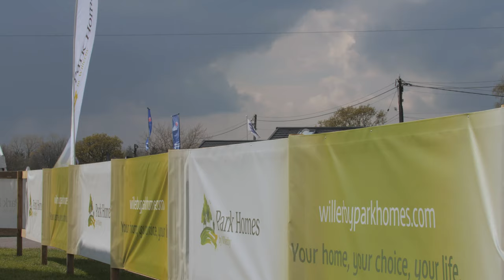Park Homes by Willerby at the World of Park & Leisure Homes Show 2019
We had a great time at the World of Park & Leisure Homes Show 2019. Take a look at our highlights from the show and grab a sneak peek of the Delamere, Charnwood and Hazlewood.